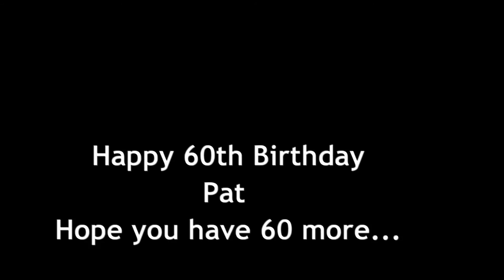Pat's 60th Birthday Slideshow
Collection of Photos from Pat's Birthday Party - Photos by Kisha Marie